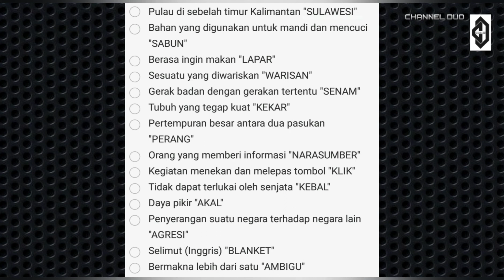KUNCI JAWABAN TTS #15 (Level 15), TTS PINTAR 2020.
Ok guys, buat yang masih merasa sulit meski sudah mencoba menggunakan bantuan (petunjuk / tanya), ini adalah kunci jawaban TTS #15, TTS PINTAR 2020 ☺️.